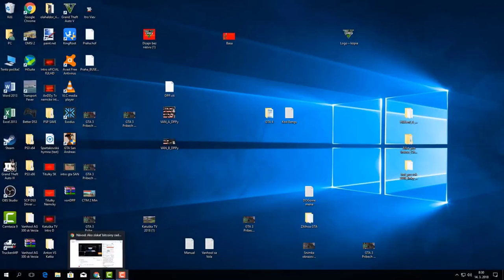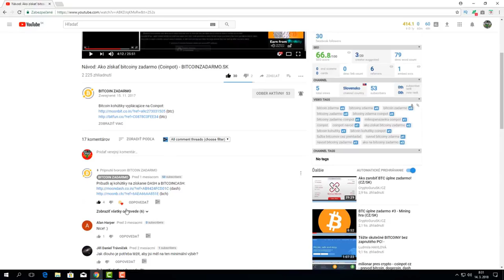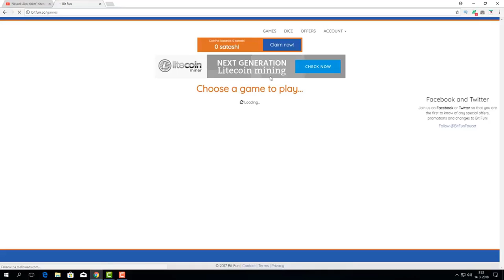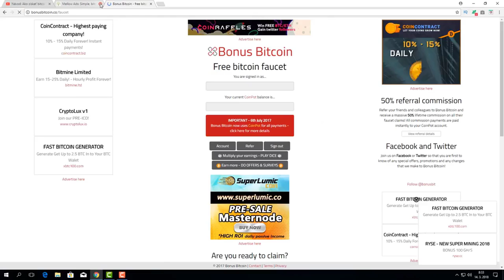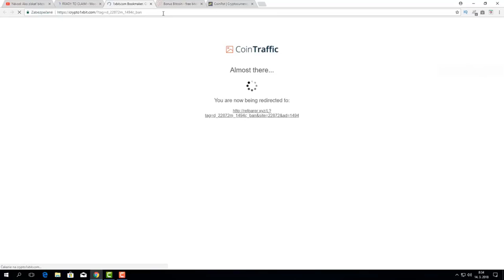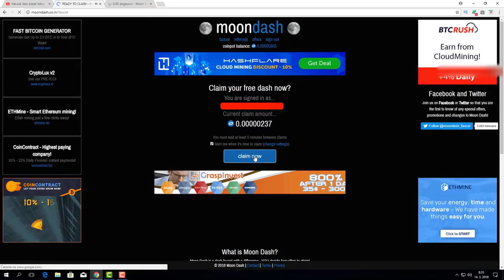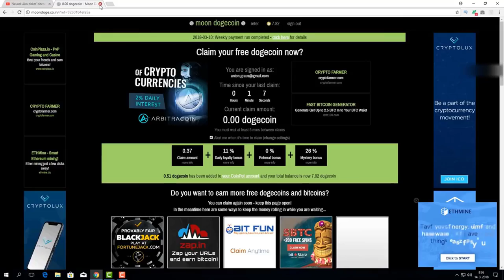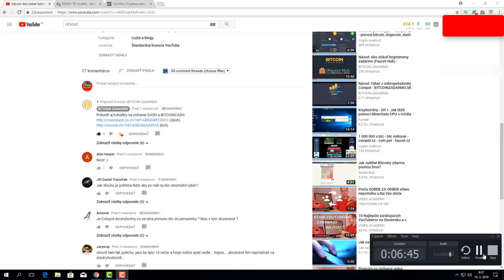Ako Zarobyť na Nete ?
Ako Zarobyť na Internete je video o Zarabany na Interenete Pomocu Kripto meny Viac ako Iba Bitcoinom D :) Pozerajte Cele Video D :)
Video Precenzurovane s Dvôdu Falšovania TEOM.CZ
Youtubečka Kanal na money free

Dnes Zarobyťe tu D :)

Nájdete ich na ?

V tomto videonávode si ukážeme ako získať bitcoiny zadarmo z kohútikov, ktoré vyplácajú na mikropeňaženku

Mvôj Bussines Email. na tento Email pište spravy
a napady čo smiete aj v komentoch ale záujmy
Registracian GTA San Andreas Multy Player prosim tu ak Ste inde Neda sa na Späť
Dakujeme.

Hra OMSI 2 aj Addony Platene Tu:
Hra Zaklad

GTA kanál
Tu: